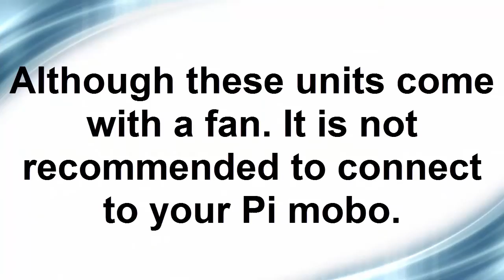Raspberry Pi New Clear Case